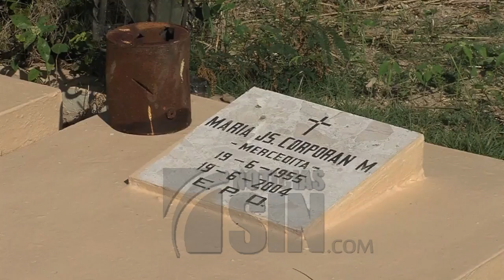ADN instalará 40 cámaras en el cementerio Cristo Redentor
SANTO DOMINGO, República Dominicana.- En el día de los fieles difuntos este año se notó una reducción en las visitas de los familiares de los sepultados en los cementerios del Distrito Nacional.

Mientras el alcalde David Collado aprovechó la fecha para supervisar la intervención realizada por el Cabildo a esos campos Santo y anunciar nuevos trabajos allí.